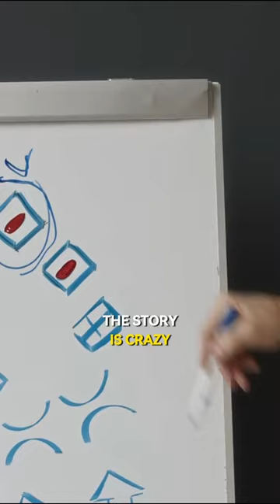The Tale of the Sydney Aquarium's Murderous Discovery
Back in 1935, there was a shocking discovery at a Sydney aquarium. A tiger shark there threw up a human arm. At first, people thought it was just an accident. Maybe a swimmer got unlucky. But things got weirder. They discovered the arm didn't belong to the same shark that threw it up. That shark had eaten a smaller shark, which had eaten the arm. The arm had tattoos and fingerprints that were still clear. After some investigating, they figured out it belonged to a guy named Patrick Francis Brady. It turned out Brady was involved in a murder case. He had killed a guy named Smith, cut up his body, and tossed it into the sea. The whole thing was like a crazy puzzle solved by a shark!